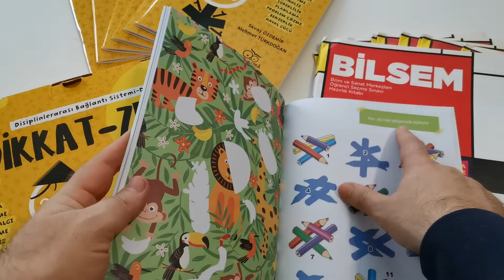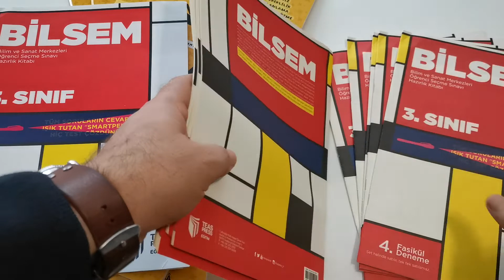BİLSEM HAZIRLIK SETİ 3. SINIF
🚛 KARGO BEDAVA 🚛
🏡Kapıda Nakit Ödeme Kolaylığı. **Tüm Kartlara Taksit Fırsatı
Sipariş ve Bilgi Hattı WhatsApp SMS
Kitapandkitap.com